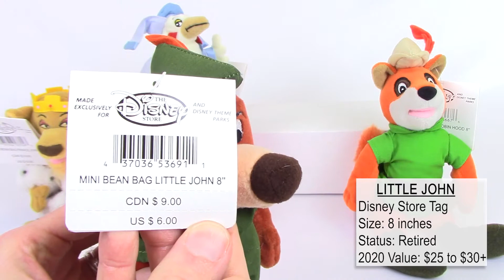Disney ROBIN HOOD Bean Bags (Set of 5) Stuffed Plush Value Toy Review - BBToyStore.com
Silent video review & value information for Disney's ROBIN HOOD cartoon movie bean bag stuffed animal toys. These are all older and retired discontinued items. They each contain the Disney Store hang tag. In addition to the Disney store they were also sold in the parks.
The value info is based on our experience buying and selling these items. If there are significant changes in value after the year posted we will update the new value in the comments and pin it to the top.

The set of 5 includes:
- ROBIN HOOD
- PRINCE JOHN
- MAID MARIAN
- LITTLE JOHN
- LADY KLUCK

Collect all of the Disney merchandise!